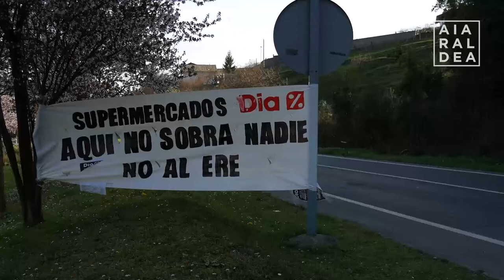Atxetako DIA supermerkatua, greba mugagabearen atarian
Hirugarren greba eguna egin dute gaur Bizkaia eta Gipuzkoako DIA supermerkatuetan, enplegua erregulatzeko espedientearen aurka. Datorren astelehenean greba mugagabeari heltzeko asmoa dute.

Atxetako saltokiko zenbait langile ere batu dira lanuztera. Euskal Herrian 71 langileri eragingo lieke espedienteak. Estatu espainiarrean 2.100 langile inguru kaleratzea da zuzendaritzaren asmoa.